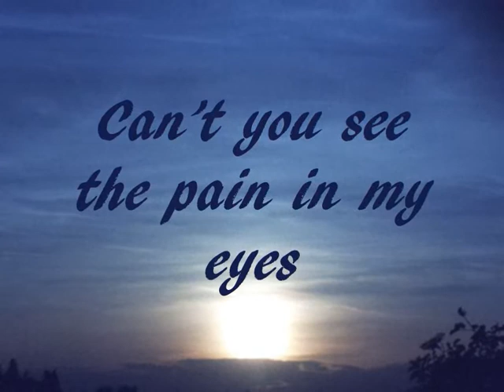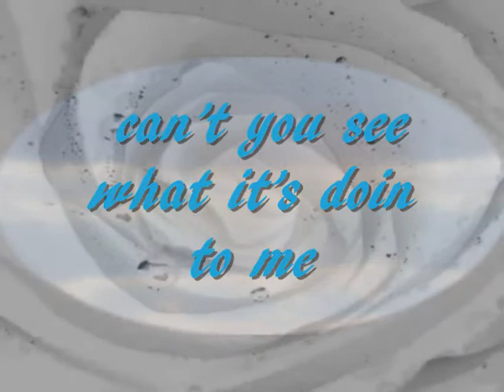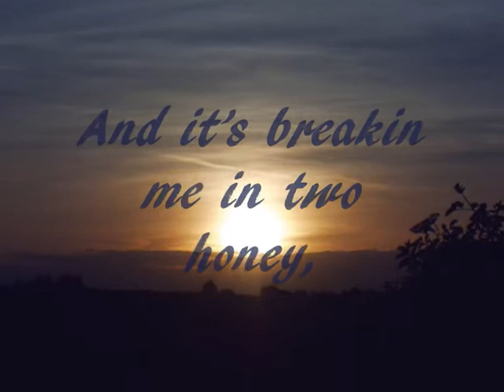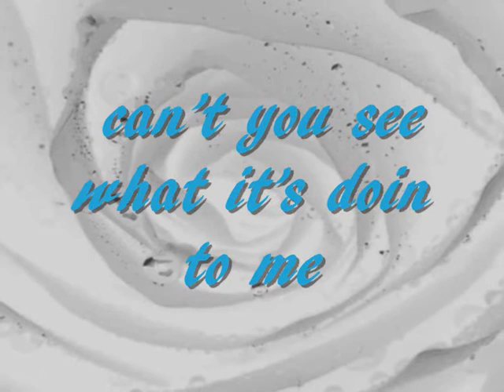Love Me or Leave Me